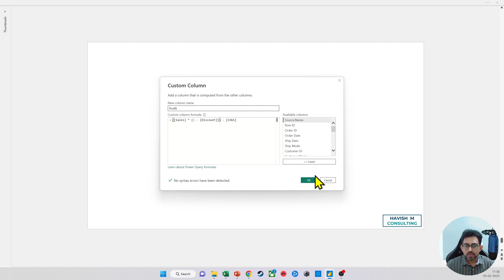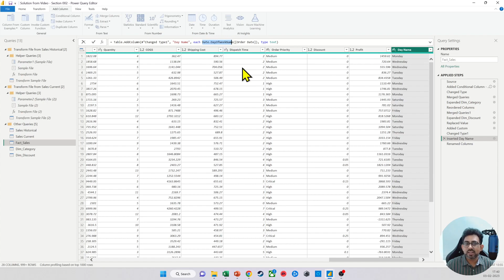DAY OF WEEK